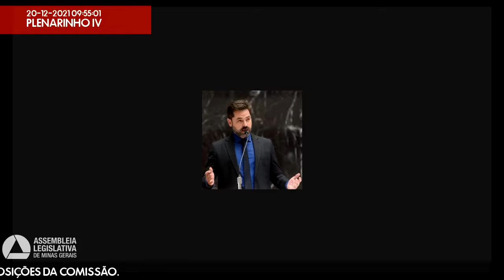20/12/2021 09:30 - Comissão de Desenvolvimento Econômico